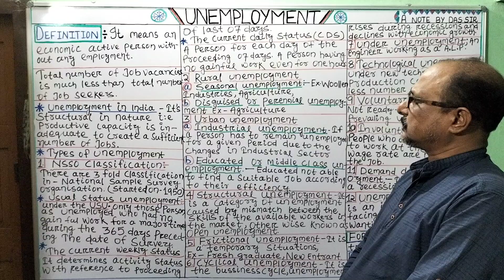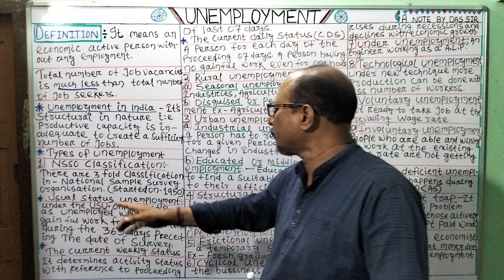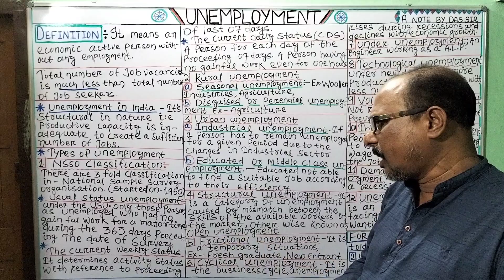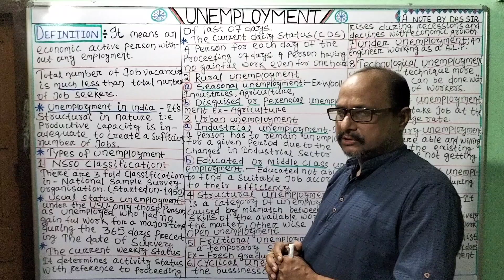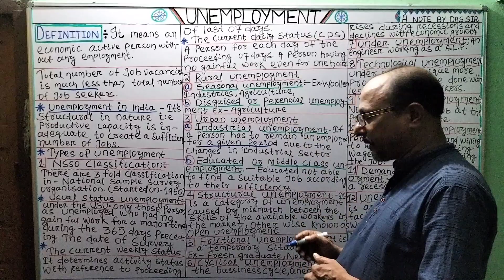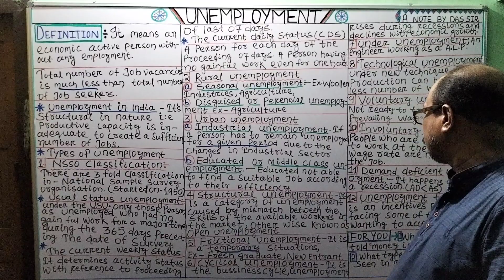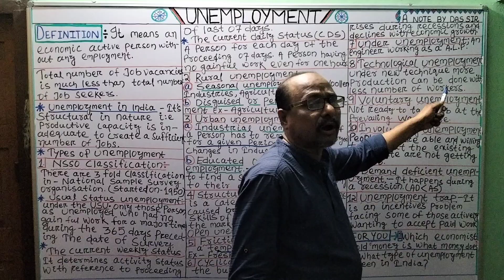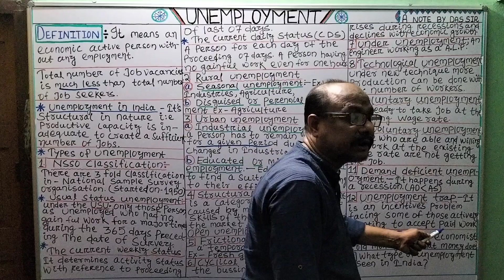ଅର୍ଥଶାସ୍ତ୍ର|UNEMPLOYMENT|For-SSC, Railway,Banking,OSSC|By-Das Sir